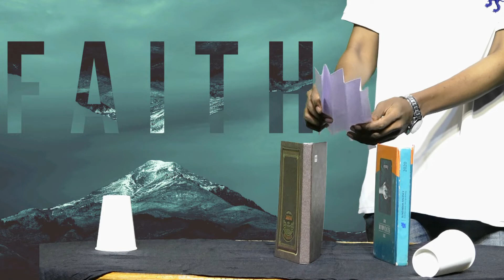New Life Kids Church | Need Faith With Action | 29th Aug 2021